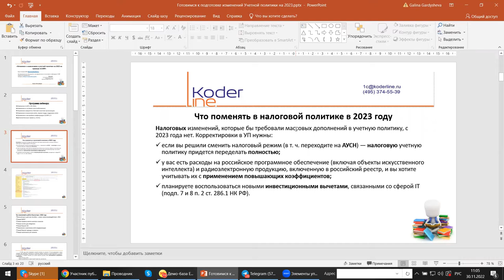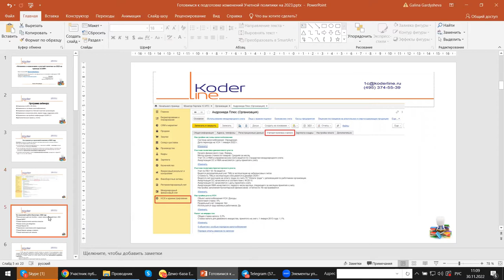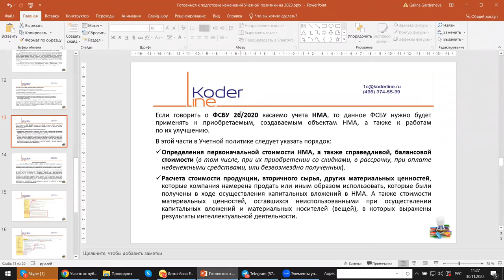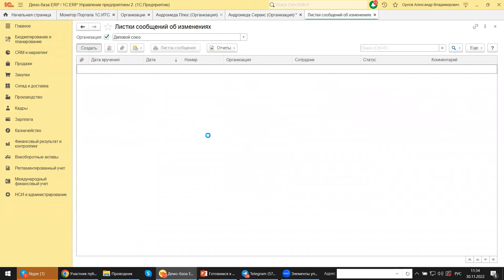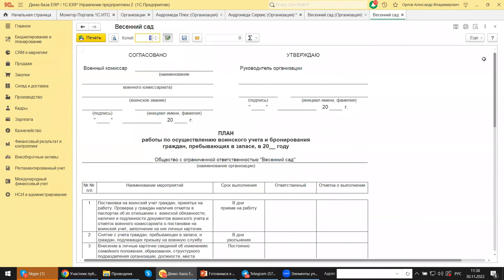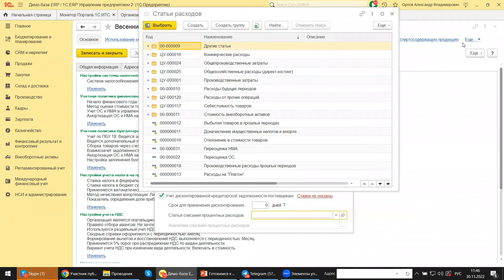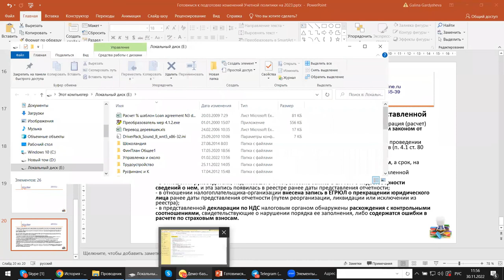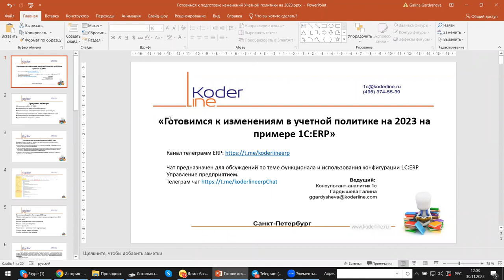Вебинар «Готовимся к изменениям Учетной политики на 2023 на примере 1С:ERP»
Компания «Кодерлайн» провела вебинар «Готовимся к изменениям Учетной политики на 2023 на примере 1С:ERP»

Описание
Подходит к завершению неспокойный 2022 год. Законодательно было принято много изменений, анонсированы новые системы налогообложений. Самое время заняться подготовкой новых и пересмотром имеющихся локальных нормативных документов компании. С помощью программы 1С:ERP проверим, что требуется сделать для корректного отражения в учете, какие настройки проверить, какие отчеты подготовить.

Программа
1.    Изменения по БУ и НУ 2022;

2.    Изменения в системах налогообложения;

3.    Отражение новшеств в Учетной политике организации;

4.    Изменения в воинском учете, охране труда, кадровом учете;

5.    Отражение в настройках конфигурации 1С:ERP 2.5

6.    Дополнительные сервисы, отчеты.